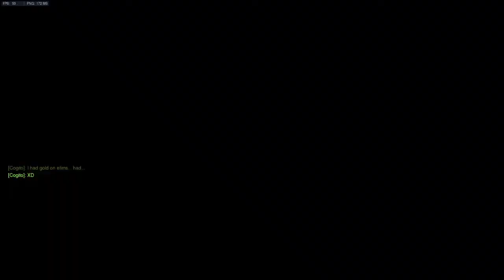ViewerWatch with just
So played overwatch with some regulars from my twitch chat and scydive and just